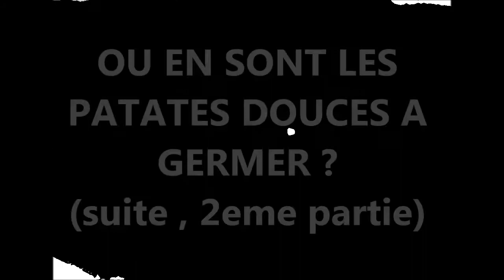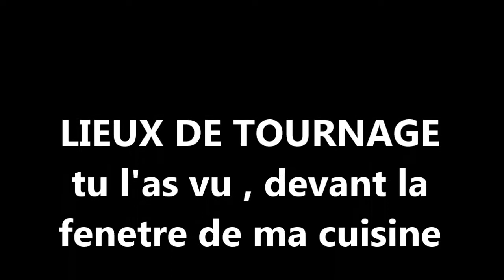ou en sont nos patates douces au bout d un mois (suite, 2eme partie)